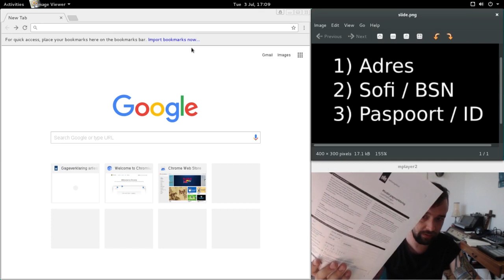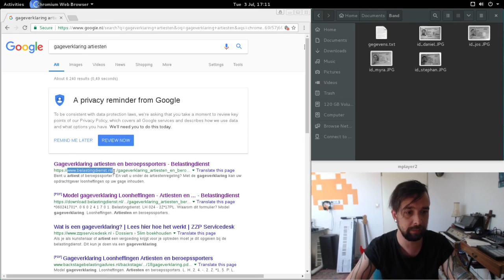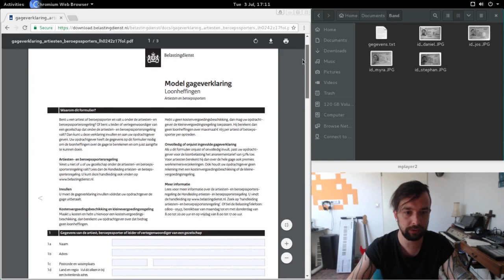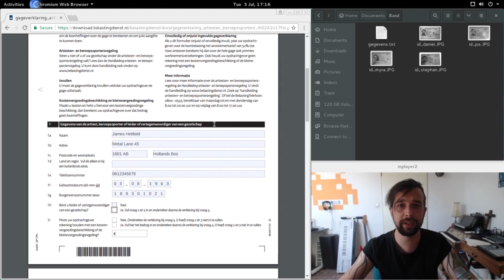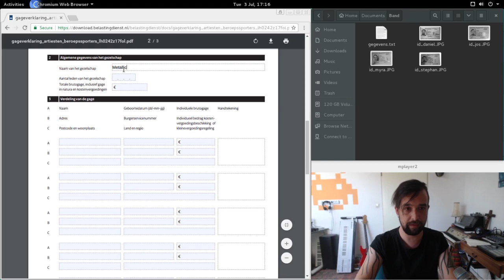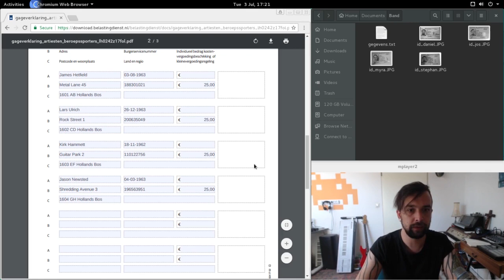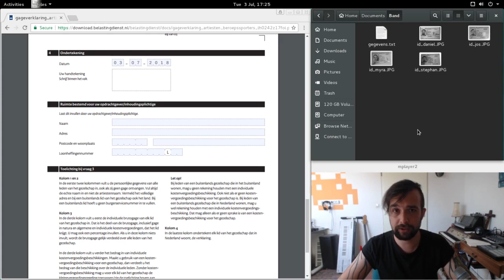Invullen gageverklaring artiesten of bands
In deze instructievideo help ik je bij het invullen van een gageverklaring voor artiesten en bands. Dit is voor veel mensen deels toch een best lastig formulier daarom hier voor eens en altijd een duidelijke volledige uitleg van het invullen van dit formulier.

Zorg altijd voor een mapje van je band met hun naam, adres, sofinummer en identificatie. Dat maakt je leven een stuk gemakkelijker. ;-)